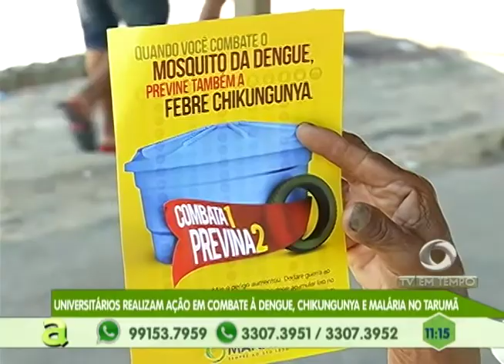Mãe é presa suspeita de prostituir a filha de 14 anos em troca de dinheiro para comprar drogas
02º BLOCO AGORA 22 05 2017 - Mãe é presa suspeita de prostituir a filha de 14 anos em troca de dinheiro para comprar drogas